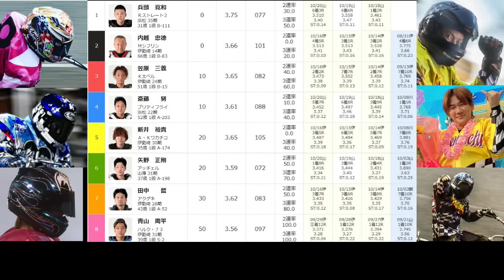10.24伊勢崎オート【ラッコタワーカップ5日間開催】初日5R～12R動画 途中から湿走路 荒れ模様の初日果たして結果は！【しゅうちゃんオート】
伊勢崎オートレース　ラッコタワーカップ
5日間開催 初日 予選5R～12R動画

※最初の方に入れるコメントはレース結果がわかってしまう内容ですと構成上コメントが
　見えてしまいます。なのでコメント内容にご協力をお願い致します。

＠xiuchanauto